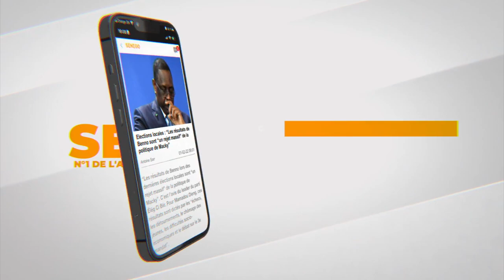L'anecdote trés touchante de Salif Diao sur feu Pape Bouba Diop